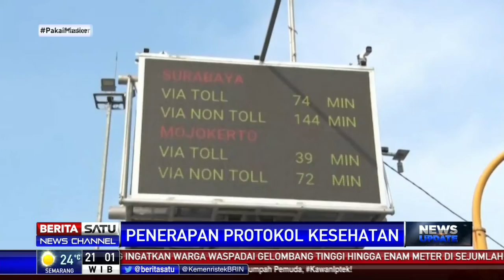Polri Periksa Rest Area Hindari Klaster Baru Penyebaran Covid-19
Kakorlantas Polri Inspektur Jenderal Polisi Istiono melakukan pengecekan rest area untuk memberikan kenyaman dan kelancaran masyarakat yang berisitirahat. Termasuk memastikan kepatuhan dalam penerapan protokol kesehatan Covid-19 di rest area.